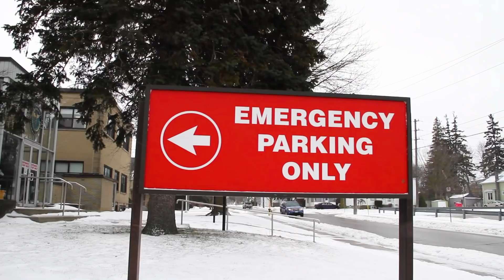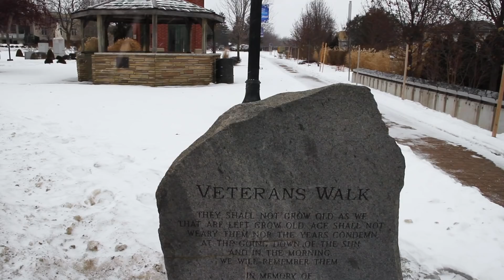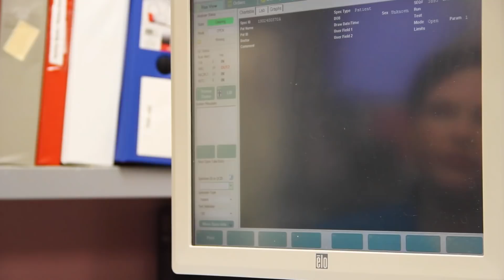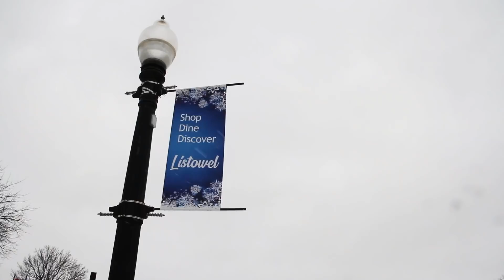We Are Lab - My Town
We Are Lab
Medical laboratory professionals work in a variety of environments unique to the patients they serve and the work they do.